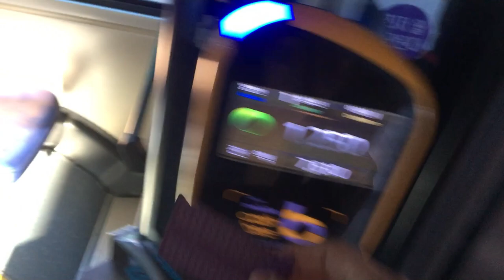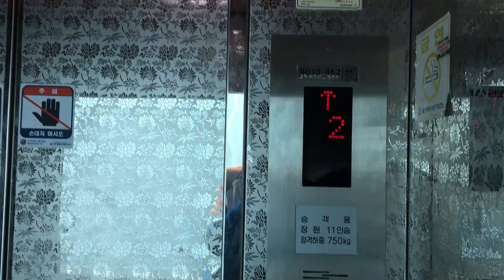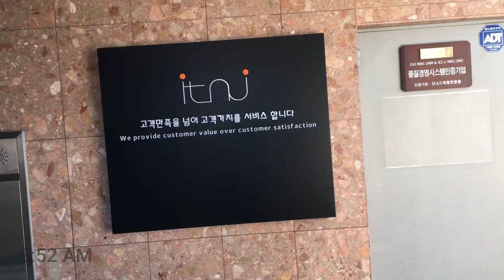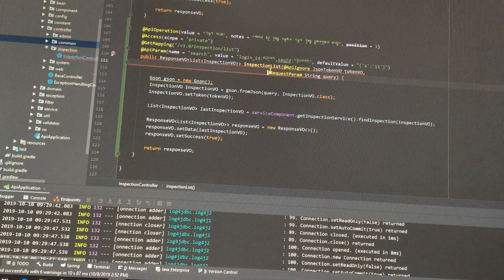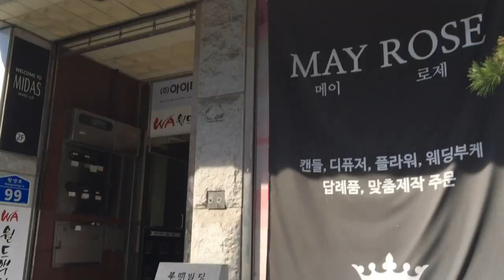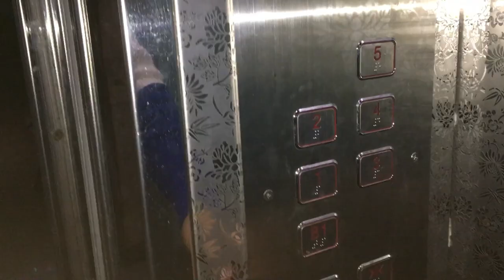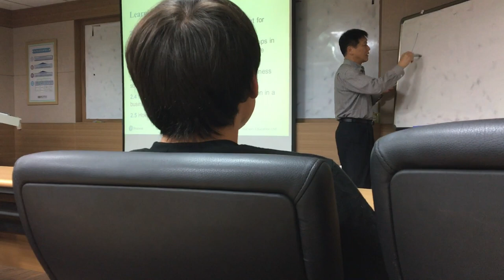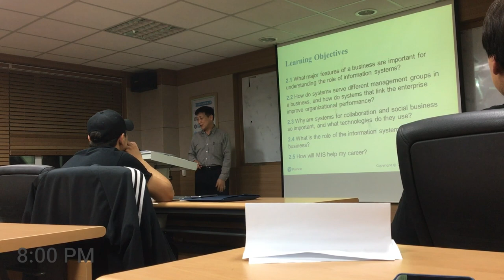A day in the life as a software engineer in South Korea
Один день из жизни инженера-программиста в Южной Корее.
… hi youtube

here’s my first video, giving you an inside look to a typical day in the life of me, a software engineer. hope you enjoy!